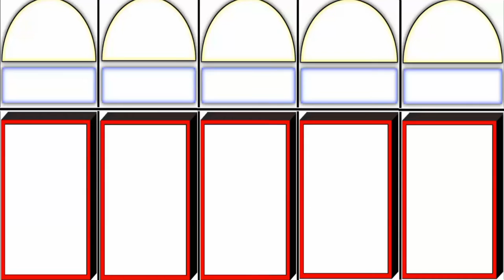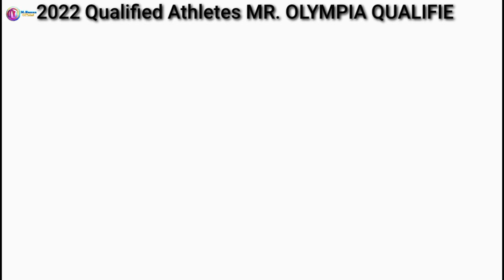2022 Qualified Athletes: M.R.O.lympia qualifiers Comparison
2022 Qualified Athletes: All the M.R.O.lympia qualifiers

In This Video You Can Watch All Of The Mr. Olympia Qualified Contestants In 2022..

Miss Olympia Winners (1980 – Present) | M.Hassan Official

Miss Olympia is the ultimate title in professional women's competitive bodybuilding. The female equivalent of Mr. Olympia, this female bodybuilding competition was inaugurated in 1980 under the umbrella of the International Federation of Bodybuilders (IFBB). It ran continuously from 1980 until 2014. It was then relaunched in 2020. There have been a total of 12 holders of the title of Mis Olympia.

Links..
All Mr Olympia Winners Since 1965 | Phil Heath | Comparision Video | M.Hassan Official

Your Quries..
akshy kumar ki movie
bakal amca
bike riding
blocked by taquavion
body banane ka tarika
bodybuilder shorts
boruto meets sasuke
cbum
cid
COW
dajal
dhol
dom dom yes yes
drama pakistani
el arte de ser portero courtois
elephant
football skills study
fukra insaan
gf bf romantic status whatsapp
guru randhawa new song
helicopter
hen video
high protein pancakes
hot dance
hum tum episode 1
ivka beibe
jumanji
jumanji full movie in hindi
kal hai mera show
khauf gaming
lal ghagra
lee haney
marius mitrache
masak telur raksasa
ms olympia
mustafa ali
naseem shah cricketer
nikku vlog
noot noot
paul dillett
pizza shorts
qawali status
real joker movie
ronnie coleman
sameeksha sud
scott adkins
sexy movie
sniper full movie subtitles indonesia
song new
sultan rahi
techno gamerz
tere bin drama
terminator 2 main theme
vkook
wada raha sanam honge juda na hum
scott adkins
sexy movie
Song new
sultan rahi
techno gamerz
tere bin drama
vkook
world cup
00 emoji meaning
miss olympia 2020 bikini,
olympia,
ms. olympia,
Miss olympia,
andrea shaw bodybuilder,
Andrea shaw interview,
andrea shaw workout,
Andrea shaw,
Ifbb pro,
Ifbb pro league,
bodybuilding,
Ifbb,
bodybuilding motivation,
Bodybuilding competition,
Bodybuilding
hadi chopan
M.Hassan Official,
World Data,
Data Is Beautiful,
Comparison Video,
Data Ranker,
Wonk labs,
Infinite Data,
Data Info,
Data Status And Comparison,
Comparison,
seungchul lee,
lee seung chul,
seung lee chul,
lee seung chul 2020,
lee seung chul arms,
mr.korea lee seung chul,
lee seung chul bodybuilder,seung chul lee the korean beast,
lee seung chul bodybuilder 2021,
hunter labrada,
le seung chul vs hwang chul soon bodybuilding motivation,
lee,
posing,
results,
shaking,
training